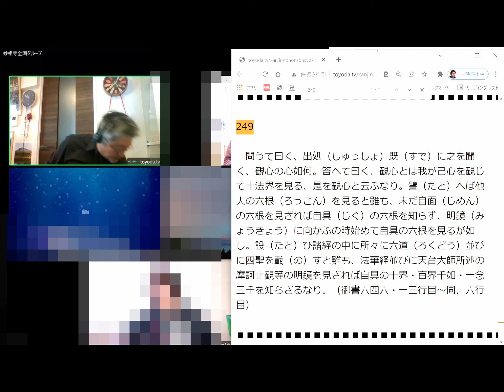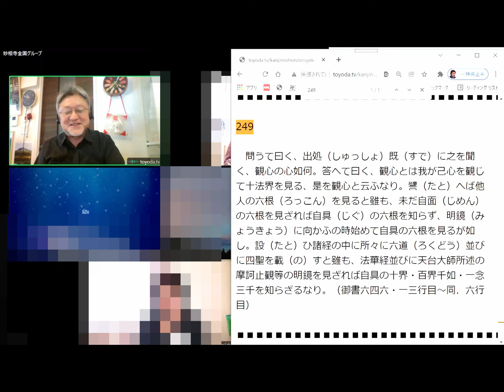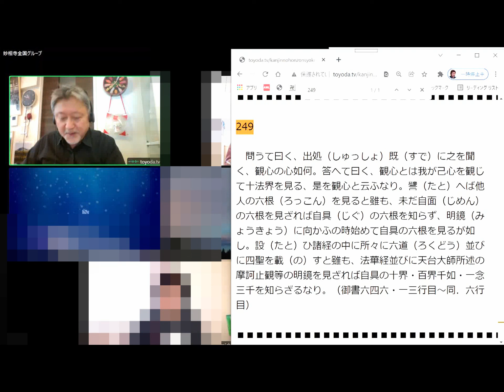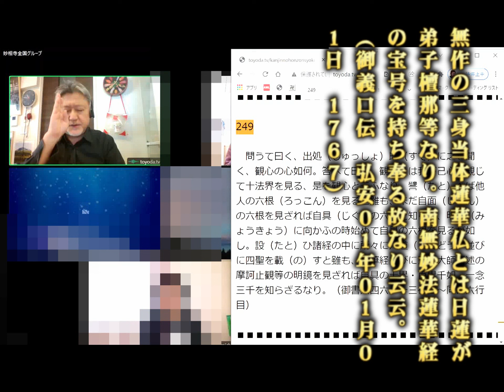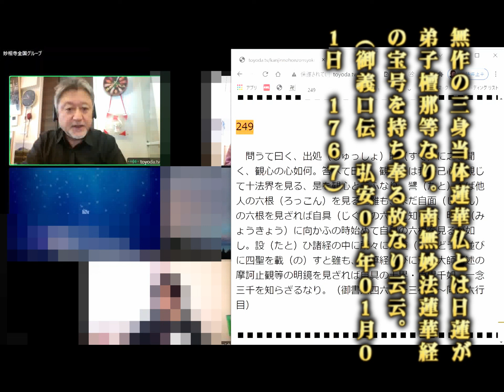02 「無作の三身当体蓮華仏とは日蓮が弟子檀那等なり。南無妙法蓮華経の宝号を持ち奉る故なり云云。」（御義口伝 弘安01年01月01日 1767）[日顕上人・観心本尊抄講話 拝説 2020.12.11]